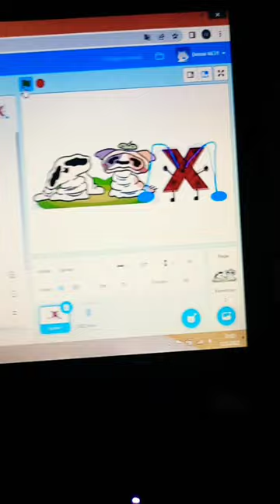Thaxter!!! Don't Be Cry!!!